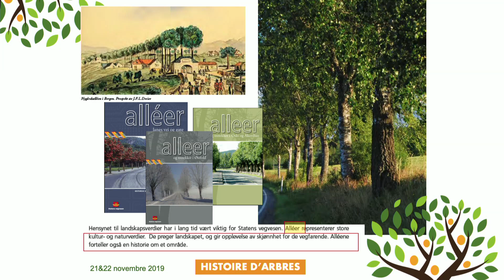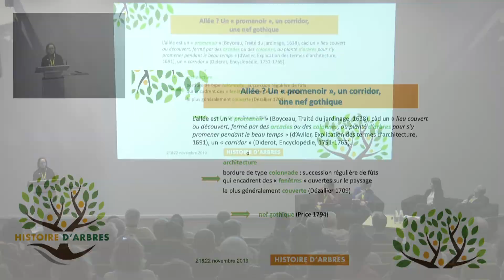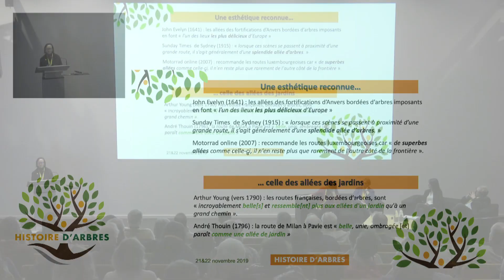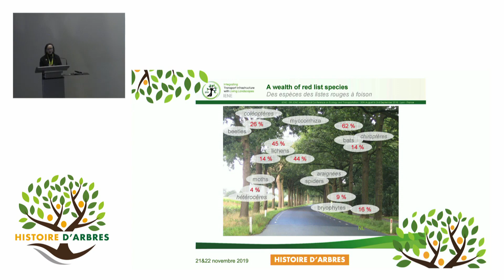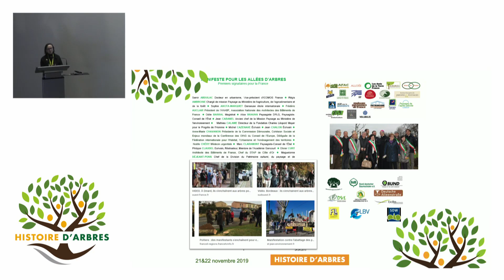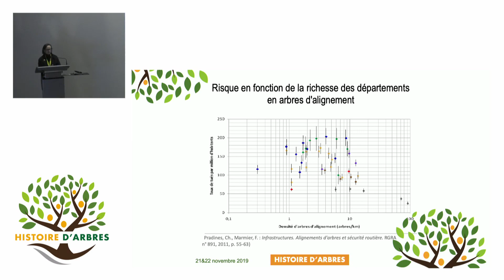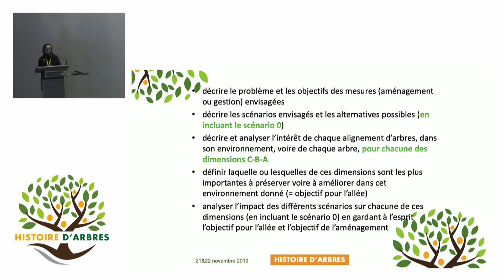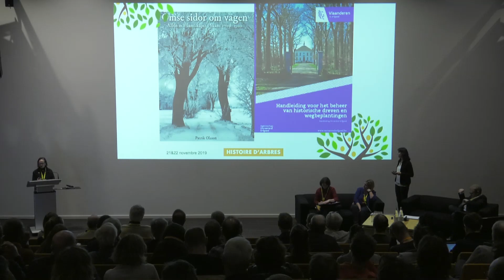Histoire d'Arbres - Comprendre les allées : un impératif pour les gérer - Chantal Pradines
Intervention dans le cadre du colloque international Histoire d'Arbres
21&22 novembre 2019 à Mons

Par Chantal Pradines, ALLÉES-AVENUES / allées d'avenir - Association pour la promotion du patrimoine culturel, naturel et paysager que constituent les allées d’arbres

Les allées sont à la croisée de la culture, de la nature, du paysage. Ce triple ancrage est une richesse. En même temps, il a des implications en termes de gestion : zoom sur la législation française et sur les bonnes pratiques suédoises. Trois dimensions seront également rapidement abordées: leur prise en compte dans la loi française, qui exclut les abattages pour sécurité routière, l'explication, et la présentation du guide suédois « Fria eller fälla ».